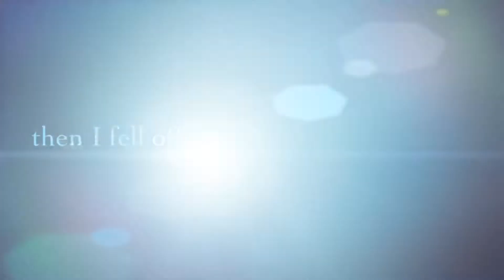Last vmas day 12